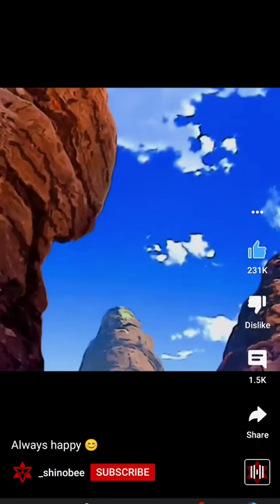April 10, 2022